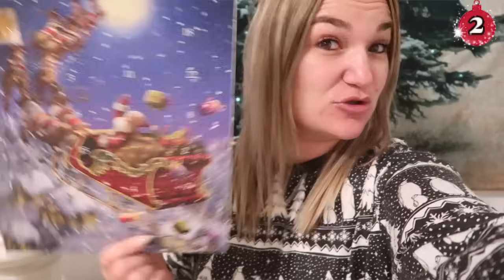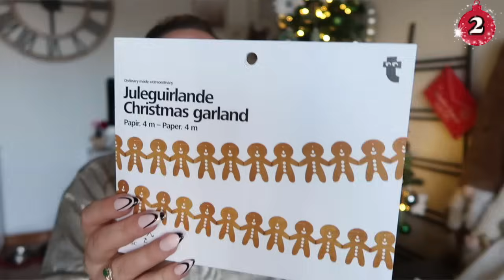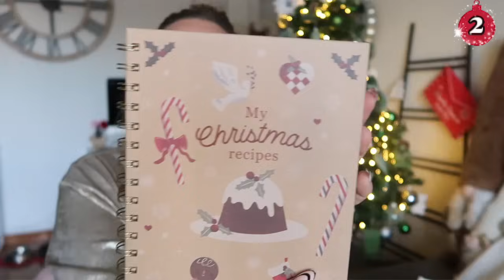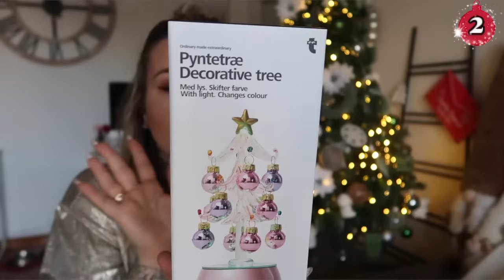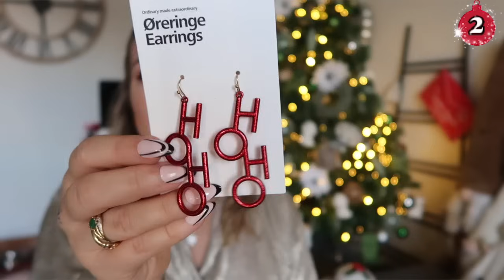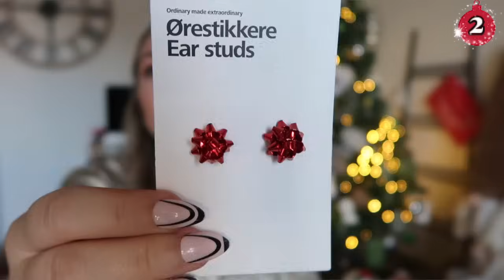VLOGMAS 2 🎄 PEPITES CHEZ FLYING TIGER 🎅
C'est parti pour les Vlogmas !
Day 2 : J'ai trouvé des pépites chez Flying Tiger !

Profitez de 13€ avec le code PACHABOX sur la formule mensuelle !

 V I N T E D : alexia83160